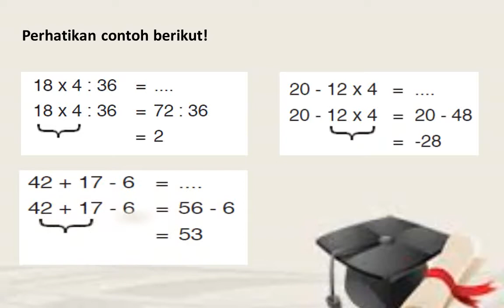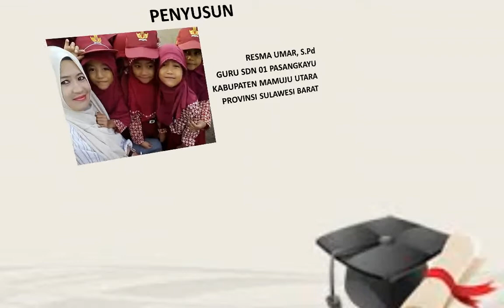pengerjaan hitung campuran